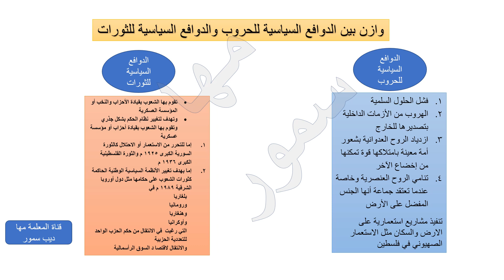مراجعة وازن بين الدوافع السياسية للحروب والثورات